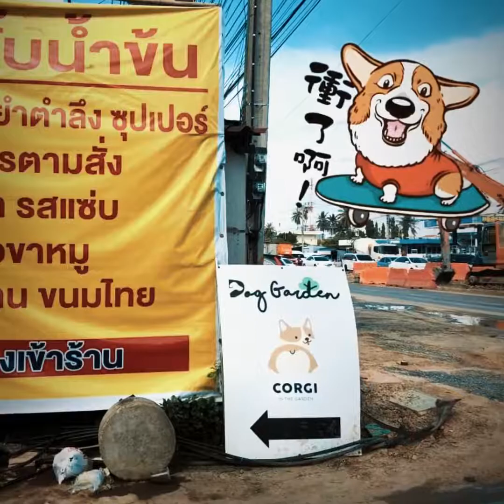泰國行 科基寵物餐廳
Thailand, Experiences at Corgi Coffee of Bangkok.dogs are cute, happy, loyal... to put this simply, they are the four-legged lovable creatures and man's best friend, so dogs are my favorite animal. if you're looking for local travel experiences, tours, and activities in, this is also recommended.

曼谷柯基咖啡廳週一為公休日
平日每天只開放三個時段舉辦見面會！
而每個時段裡只有一個小時可以互動！
互動前會宣導SOP請每位科粉要遵守！

The Corgi Coffee Open Visit Schedule
Session：10:30 (Only Sat、Sun)
Session：12:30 (Daily / Day Off：Monday)
Session：14:30 (Daily / Day Off：Monday)
Session：16:30 (Daily / Day Off：Monday)

科基咖啡廳位於  Kanlapaphruek Rd #1001 大馬路上的招牌真的不是太明顯，加上道路施工、路況不太好，需特別注意！我們是在某家餐廳(黃色大招牌) 旁，看到科基的指引；但你只要能找到入口，就算抵達目的地了。

คาเฟ่หมาคอร์กี้ ที่อยู่ / Corgi Cafe Address：
338/1 Kallapaphruek Road, Khwaeng Bang Wa, Phasicharoen, Krung Thep Maha Nakhon 10160, Bangkok

這真的是有個特別的體驗～
挺適合想養寵物的新手們～
但你若沒把握愛他一輩子～
花點小錢玩玩別人的就好～